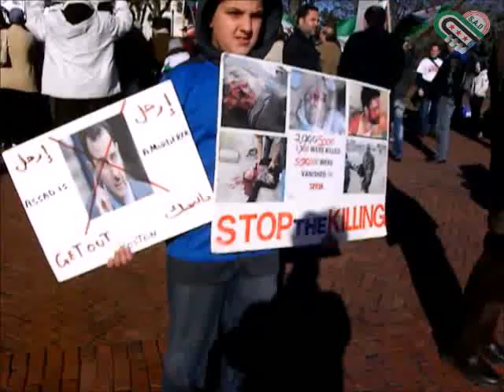مظاهرة السوريين في "رود آيلاند" 01.29.2012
مظاهرة مناوئة لنظام بشار الأسد نظمتها مؤسسات سورية في أمريكا